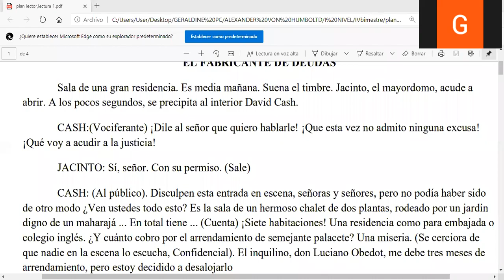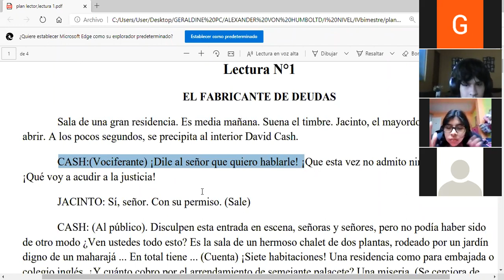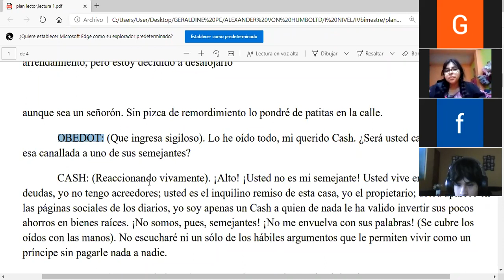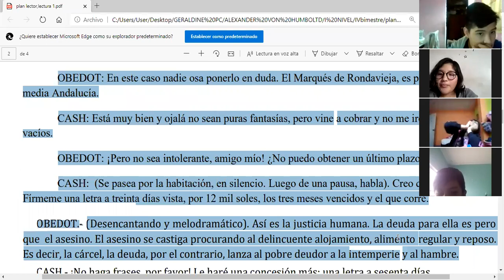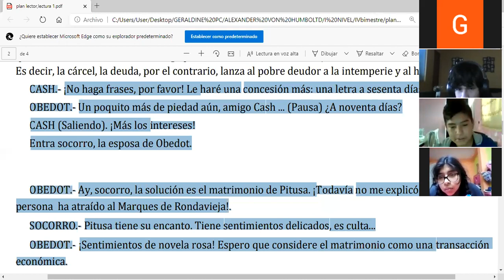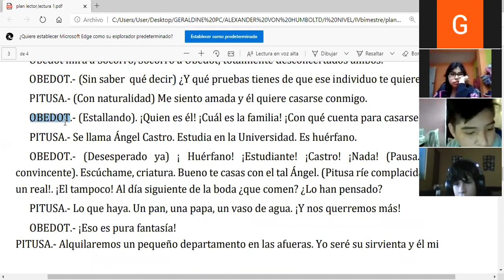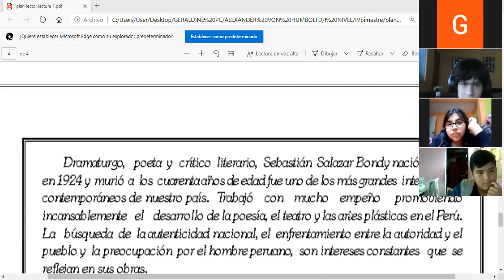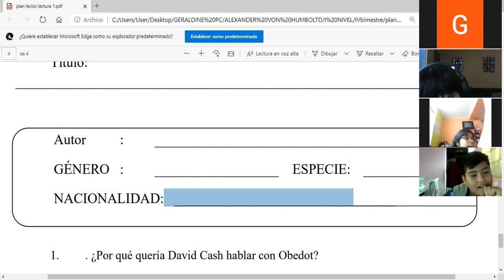I nivel-IV bim. plan lector . lectura 1